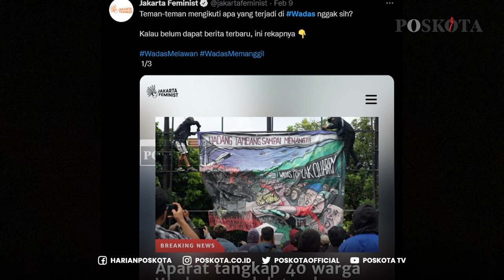Viral! Ratusan Aparat Polisi Mendatangi Warga Wadas Hingga WadasMelawan Trending di Media Sosial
Beredar video ratusan aparat dengan senjata lengkap mendatangi warga wadas kecamatan bener kabupaten Purworejo Jawa tengah pada selasa 8 februari lalu.

Pasalnya saat proses pengukuran lahan yang dilakukan pada selasa lalu diringi oleh penangkapan beberapa warga desa.